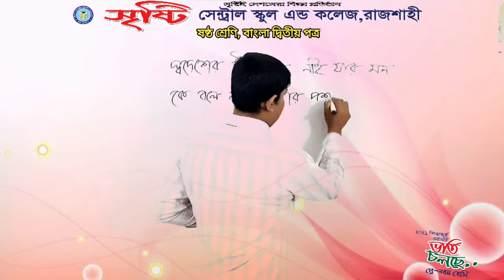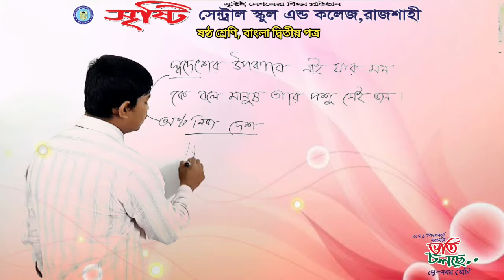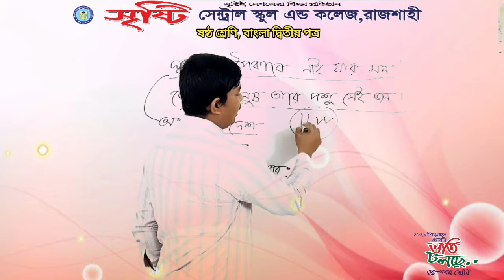ষষ্ঠ শ্রেণি, বাংলা দ্বিতীয় পত্র